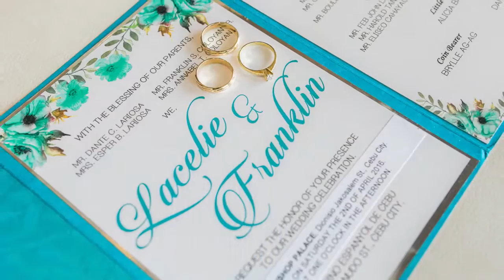FRANK & LACELIE WEDDING AVP - Cebu Wedding